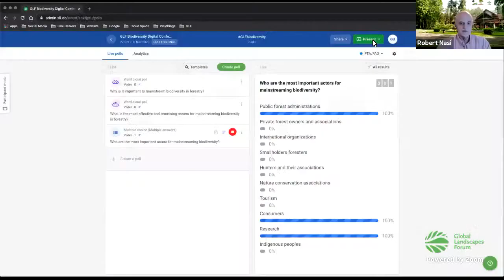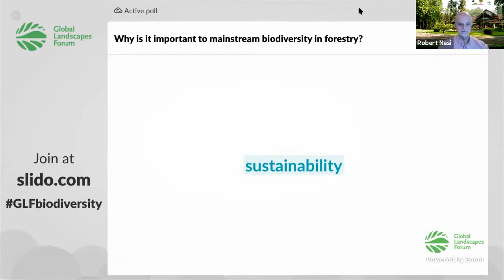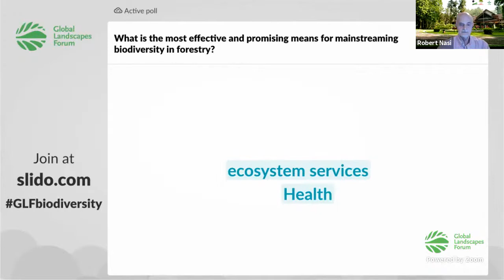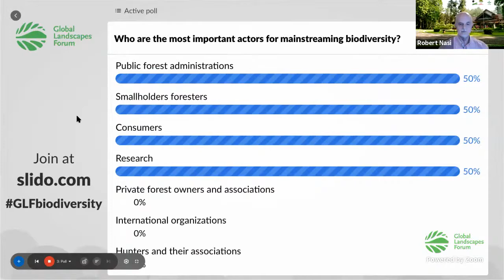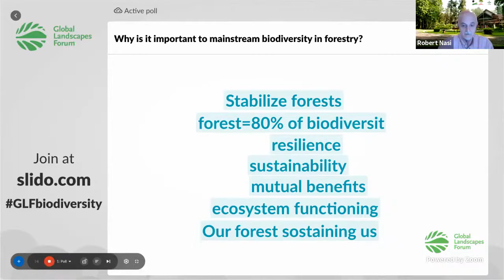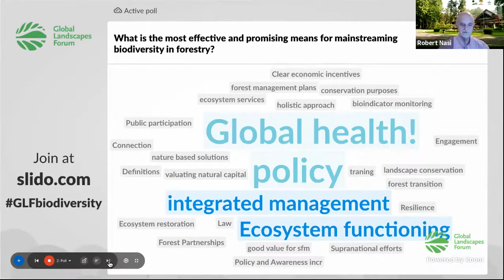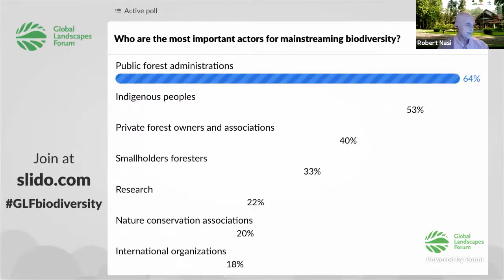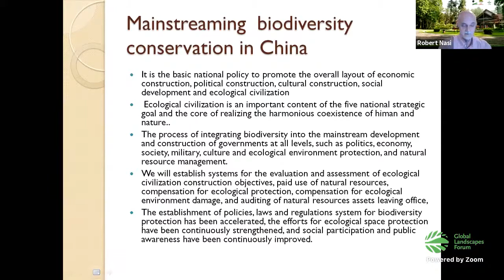Mainstreaming biodiversity in the forest sector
Biodiversity is already a well-recognized element of sustainable forest management (SFM). The role of forests in maintaining biodiversity is also explicitly recognized by the UN Strategic Plan for Forests 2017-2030.

In this session discuss the state of mainstreaming biodiversity in the forest sector, take stock of existing concepts and tools for integrating biodiversity in forest management and make recommendations for future actions. The results of the discussion will inform the FTA’s research as well as preparatory work towards the implementation of FAO’s Strategy on Biodiversity Mainstreaming across Agricultural Sectors.